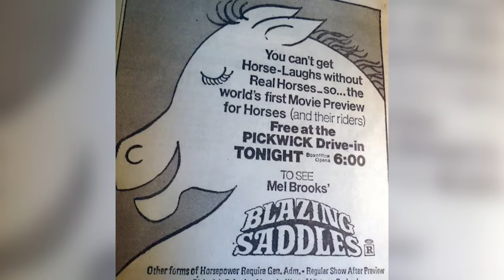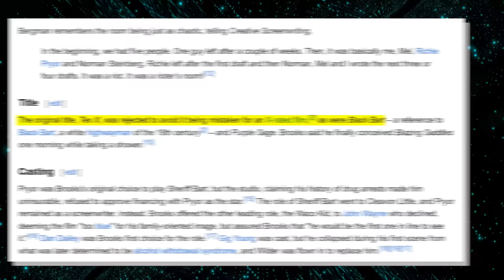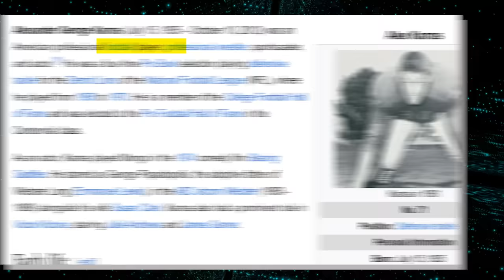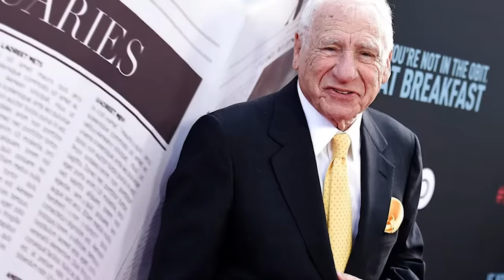Blazing Saddles Producers Hid These Facts From the Public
Back in 1974, Warner Brothers produced one of the funniest pictures ever filmed: The Blazing Saddles, however, you will be shocked at what many people don't know about the Blazing Saddles behind the scenes. Today, we are about to unravel the mystery surrounding the enigmatic film. Join us as we explore some of the hidden scenes of Blazing Saddles that NEVER made it to the public!

Blazing Saddles,Producers,Hid These Facts,From the Public,Blazing,saddles,facts,hidden,public,discovery,reveal,revelations,ultimate,warner brothers,funniest pictures,behind the scenes,hidden scenes